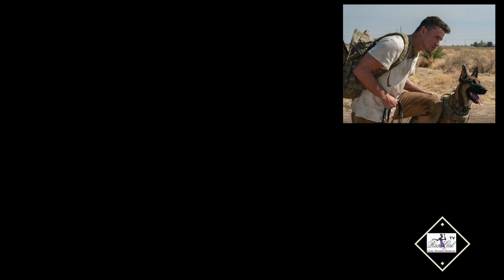Channing Tatum on The Making of DOG In Theaters February 18th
DOG is a buddy comedy that follows the misadventures of two former Army Rangers paired against their will on the road trip of a lifetime. Army Ranger Briggs (Channing Tatum) and Lulu (a Belgian Malinois dog) buckle into a 1984 Ford Bronco and race down the Pacific Coast in hopes of making it to a fellow soldier's funeral on time. Along the way, they’ll drive each other completely crazy, break a small handful of laws, narrowly evade death, and learn to let down their guards in order to have a fighting chance of finding happiness.
Directed by: Reid Carolin & Channing Tatum
Screenplay by: Reid Carolin
Story by: Reid Carolin & Brett Rodriguez